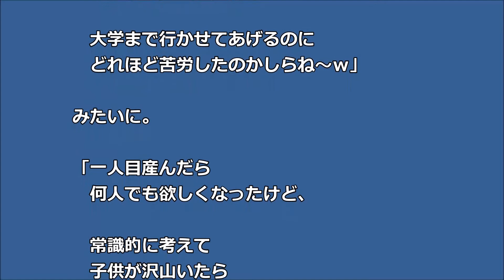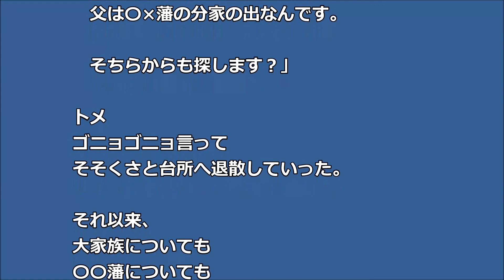【DQN返し】5人兄弟の私 トメは子沢山TV見て「嫁子宅もこんな？」